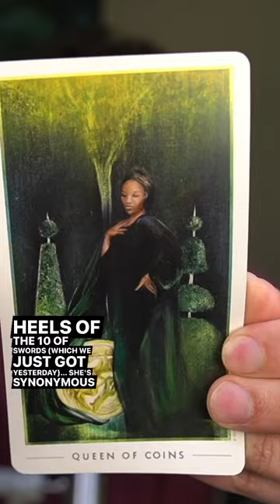Lean in and ask for what you need. • Friday, May 26, 2023 • 1-Card, 1-Minute Daily Tarot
1-Card, 1-Minute Daily Tarot Reading • Friday, May 26, 2023 • Today's card is the Queen of Pentacles reversed. This card comes through on the heels of the 10 of Swords. The Queen of Pentacles is synonymous with prosperity, growth and nurturing energy.

Rather than focusing on everyone else, it's time to turn the tables. Today, focus on personal development and self-care. Don't be afraid to lean in and say, "this is what I need."

Some of you may be used to being the one who lifts other people up, but you have the capacity to do the same for yourself.

Today, focus on striking a work-life balance. Advocate for the time, energy and resources that you need to succeed. You have a great chance of getting exactly what you want (and need)!